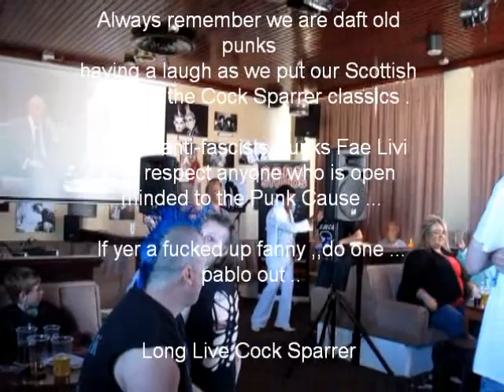Morecambe may 2015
Cock SParrer Scottish Tribute